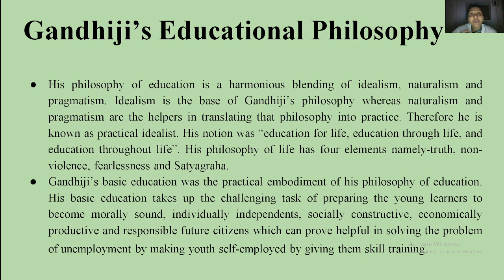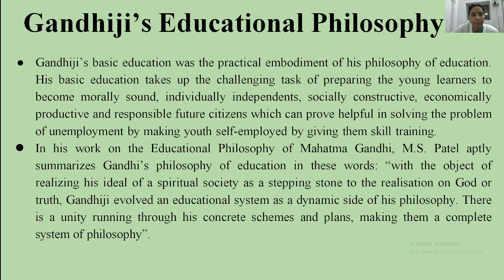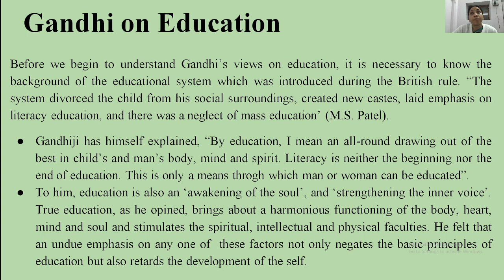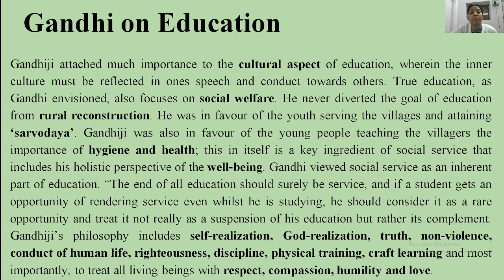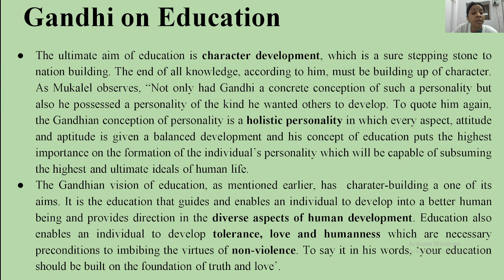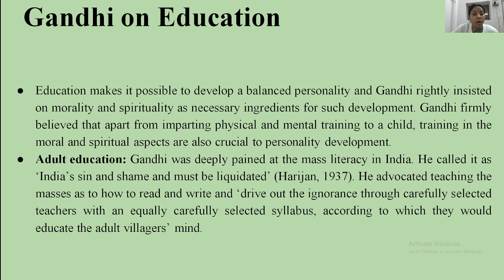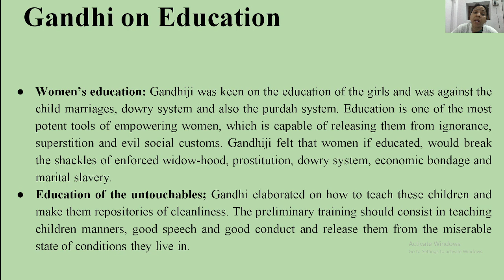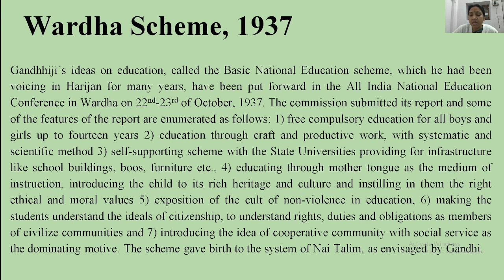Gandhiji on Education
sarvodaya non-violence#truth_love_humanness_mothertongue_basic_education_nayi_talim#